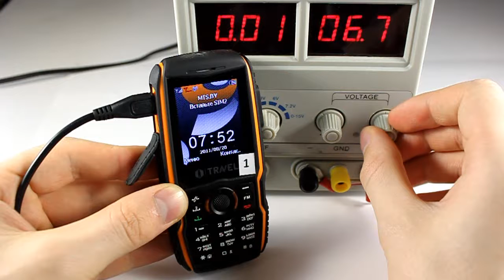TechnoCrash#44: iTravel LM-810 Charging the phone at a higher rate